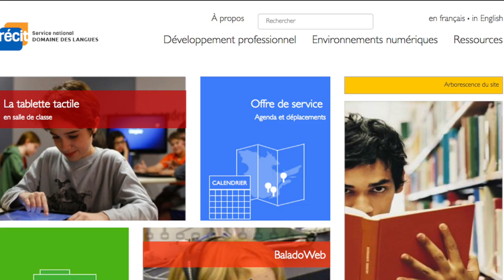Questionnaire de rétroaction avec Google Form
Cette capsule présente une enseignante qui propose un questionnaire réflexif à ses élèves pour qu’ils puissent rendre compte de leurs apprentissages (thématique et intégration numérique), mais également pour lui permettre d’ajuster sa démarche pédagogique.